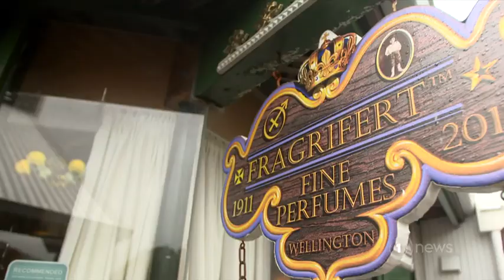New perfume inspired by famed Kiwi writer Katherine Mansfield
A Wellington perfumer has created the new scent to celebrate the centenary of Mansfield's third short story collection.